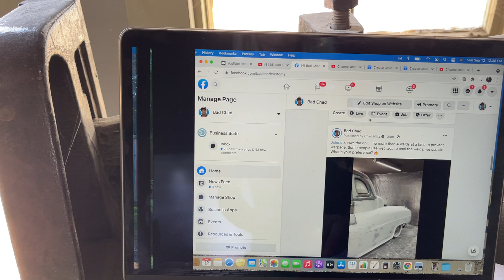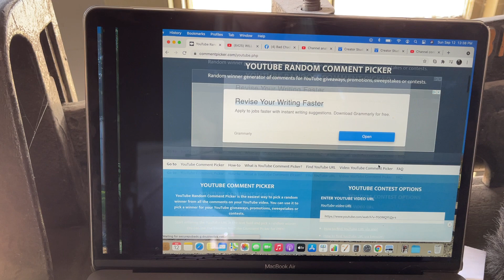1936 FORD FRONT END SWAP: BUILDING A HOTROD THE OLD SCHOOL WAY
We're cutting the front end off a junked 1936 Ford chassis to mount on the 1935 Hupmobile 518d chassis that we plan on using for the flathead race car build. This is what hotrodding is all about.. using what you have 🔥

MAILING ADDRESS:
Hiltz Auto Co.
RR3
Canning, NS
B0P 1H0